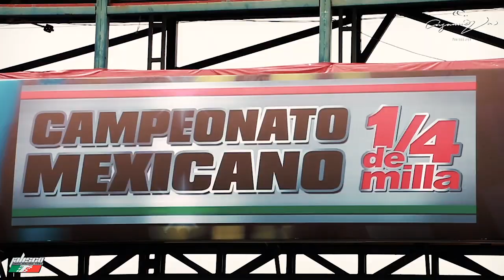Lopez Trucking Racing - Jalisco Team - Mty 24 de Febrero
Highlight del equipo LopezTrucking que forma parte del Jalisco Team